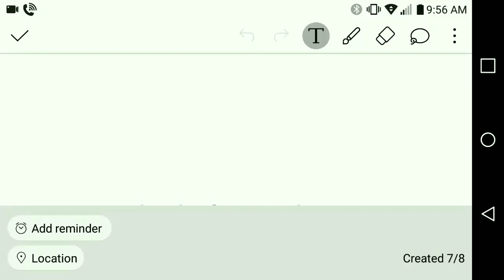Defeats of My Favorite Anime Villains part. 3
"..."- The Noumu
"Everything you gained over the past year, you gained by destroying my life! I will insure that it was all for nothing! Then and only then will my revenge be complete"- Shiro
"That's right! Life and Earth belong to me. Now, I shall take your life as well."- Enel/Eneru
"Before any creation must come destruction!"- Lord Beerus
"To truly accomplish anything... one needs will and conviction. Those without it... the weak ones.. They'll be weeded out. It's only natural. That's why you're about to die."- Hero Killer Stain
"I failed to avoid three. I guess that's about par."- Gotou
"I have often heard you humans refer to this as fate or destiny. Only the weak utter such nonsense. It is different for the truly powerful: they create this so-called destiny with their own hands."- Naraku
"All men ... are NOT created equal! Some are born swifter afoot, some with greater beauty, some are born into poverty and others born sick and feeble. Both in birth and upbringing, in sheer scope of ability every human is inherently different; Yes that is why people discriminate against one another, which is why there is struggle, competition and the unfaltering march of progress. Inequality is not wrong, equality is. What of the E.U. which made equality a right? Rabble politics by a popularity contest. The Chinese Federation with its equal distribution of wealth? A nation of lazy dullards. But not our beloved Britannia, we fight, we compete, evolution is continuous. Britannia alone moves forward, advancing steadily into the future. Even the death of my son, Clovis, demonstrates Britannia's unswerving commitment to progress. We will fight on, we shall struggle, compete, plunder and dominate, and in the end, the future shall be ours. ALL HAIL BRITANNIA!"- Charles Zi Brittania
"Haa ha ha! Blood! Love it. So fun! What was that, again? You're gonna save him, right?! So why're you running?! That's a weird way to save someone!!"- Muscular
"Aren't you mean? Too bad you're so weak."- Mystletainn